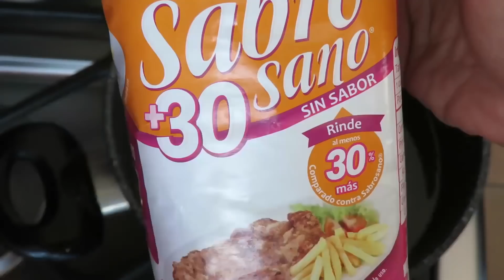Tacos de pescado capeado y frito con salsa de col y jitomate/Marisolpink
Ya muchos conocen los pescados fritos estilo DF, esos que se les pone salsa mexicana y limón.. hoy vamos a hacer una versión aún más rica.. más fácil, y práctica,  más poderosa y deliciosa con 2 aditamentos para que te comas unos taquitos de pescado tan frescos, sencillos y que a la vez he visto que no le piden nada a un restaurante de primera...  Estos tacos son para la vacación. Para el calor y para la cheve. Y por supuesto para la familia!!!